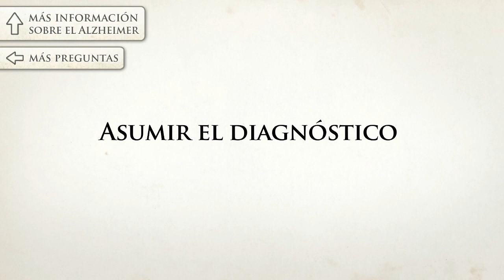Conoce más sobre el Alzheimer. Blanca Clavijo 1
Entrevista Interactiva. Accede a las preguntas y decide qué quieres conocer.

Entrevistamos a Blanca Clavijo, que nos habla de su experiencia como cuidadora y presidenta de la Asociación Nacional del Alzheimer.